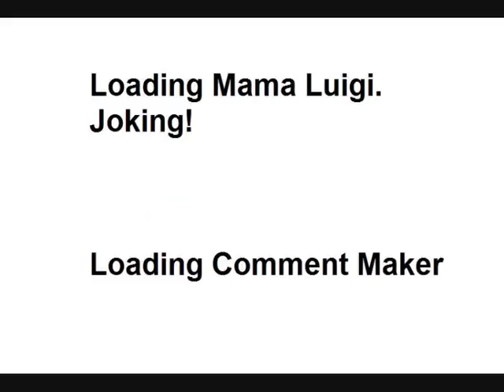YouTube Messnger!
Comment to chat!